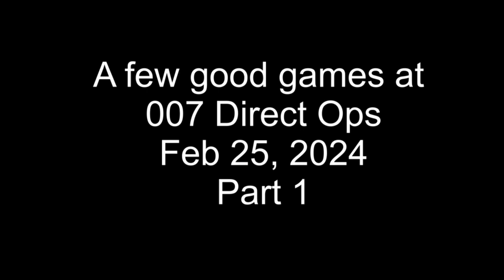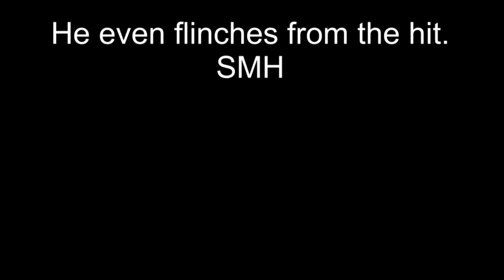007 Direct Ops 2024 02 25 part 1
The first round at 007 Direct Ops in Calgary Alberta on Feb 25, 2024 This is a part 1... part 2 is gonna be way better, this was the first game of the night. There were problems with 3 guys all night, this video shows one of them, the next video will show more!

Using my Wolverine MTW Invictus and Glock KJW side arm.